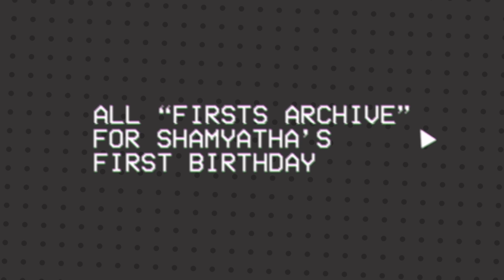All First times of Shamyatha in her First Year